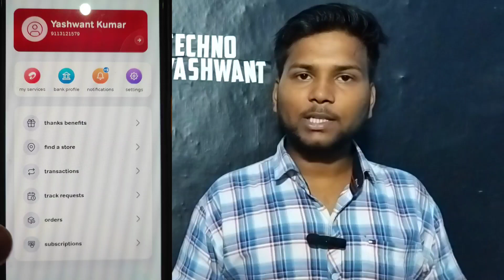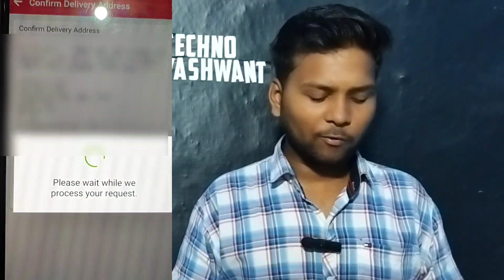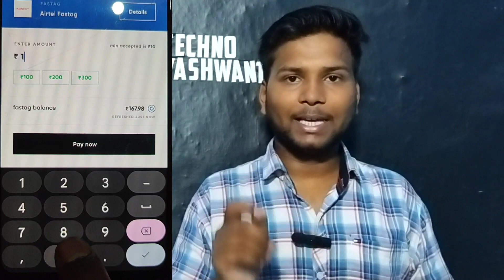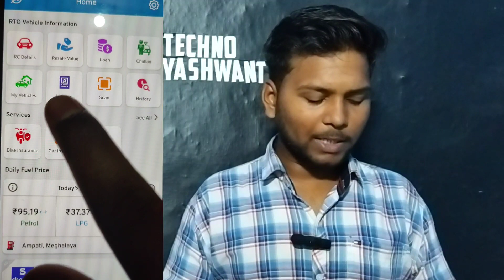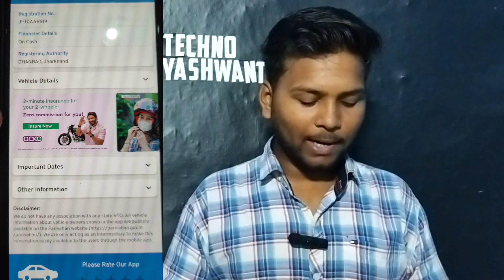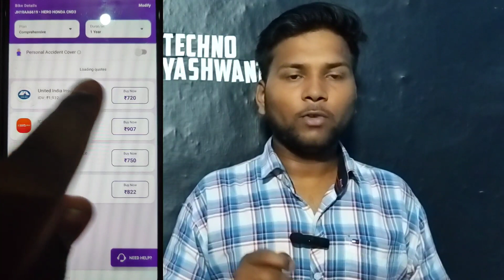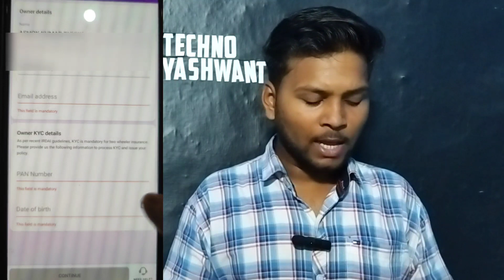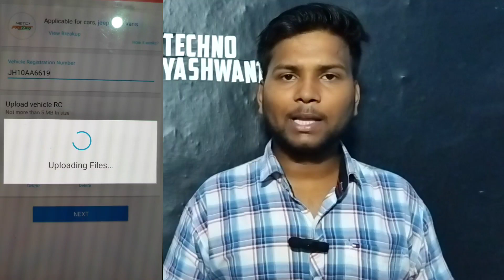बिना RC के Airtel FASTag कैसे बनाएं || How to buy Airtel FASTag Without RC || Live Proof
New earning app today (1 earn daily rewards app
⫷T⫸⫷E⫸⫷C⫸⫷H⫸⫷N⫸⫷O⫸⫷Y⫸⫷A⫸⫷S⫸⫷H⫸⫷W⫸⫷A⫸⫷N⫸⫷T⫸